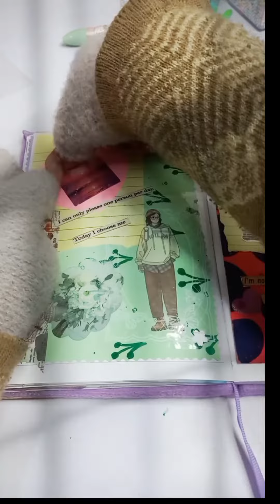ASMR Journaling With Me: Relax and Unwind!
Experience the ultimate relaxation with ASMR journaling! Join me for a serene journey into creativity and calm. Let's unwind together and explore the soothing world of ASMR journaling.